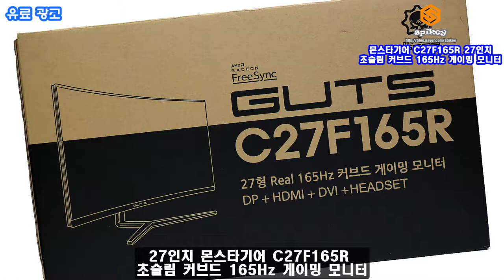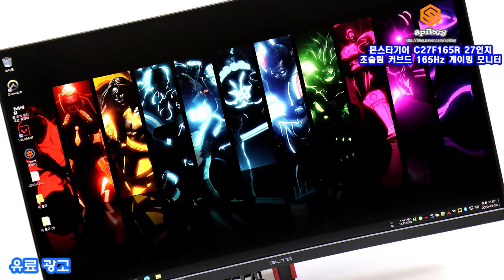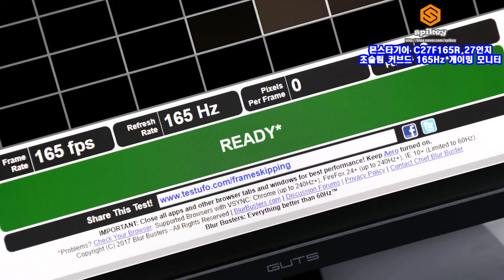몬스타기어 가츠 C27F165R 커브드 165Hz 게이밍 모니터